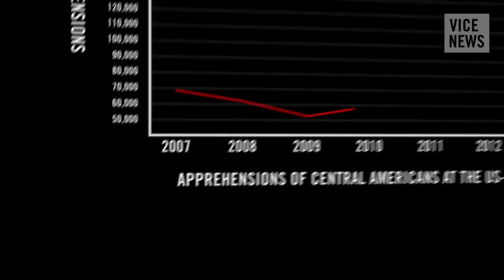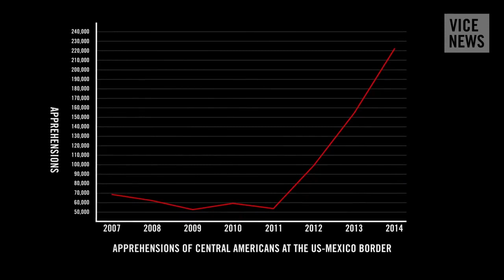Ghost Recon Wildlands (Corruption)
Ghost Recon Wildlands is a tactical shooter game developed by Ubisoft based on Tom Clancy's fictional Delta Company of Joint Special Operations Command.  The game focuses on an anti drug trafficking campaign in Bolivia against the Santa Blanca Cartel controlled by the notorious El Sueno.

All HRN content has been created for educational purposes within applicable fair use guidelines in order to spread respect for the universal human rights principles enshrined in the Universal Declaration of Human Rights (United Nations 1948).